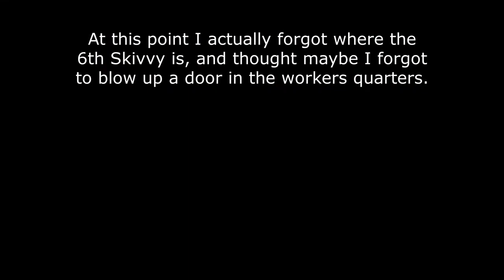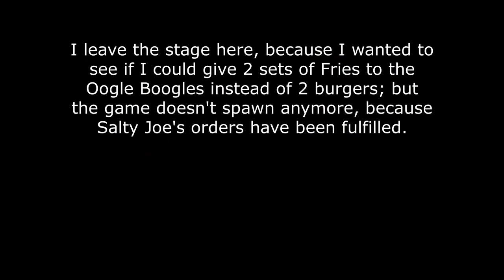Banjo-Tooie (N64) 100% Playthrough - 14. This house is (almost) clean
Decided to finally record some gameplay, after so long. An important distinction this time around, is that this video is not a Let's Play, but rather a Playthrough; no commentary, only gameplay and audio (and the occasional meme thrown in for good measure). I kinda wanted to make a video that focuses mostly on being more of a guide type thing. Not only to test my new setup and capture card (both of which seem to work pretty well from what I can tell); so I hope to do more very soon. This run is also segmented, but that shouldn't make a difference, since I'm not passing this off as a speedrun or anything like that. Each recording session, I did a stage, and would then Save and Quit.

Finally, we can begin to get stuff done after so long of waiting. Grunty Industries is however designed so you can't possibly complete the whole thing in one run. So sadly, we will have to return to this hellscape in time.

All the gameplay was recorded on my original N64 and Cartridge, and the gameplay/audio was recorded using the Razer Ripsaw HD Capture Card; and OBS Studio.